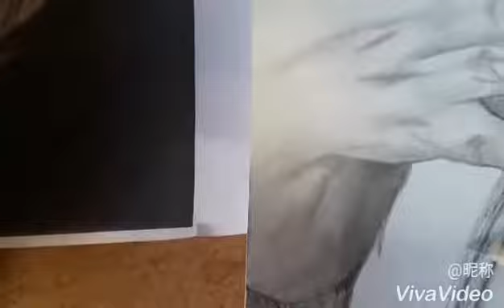Desenho feito a lápis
Gráfite - Cristiano Souza